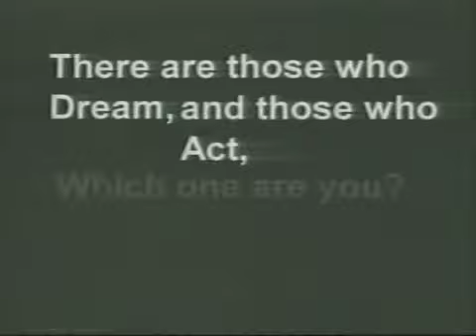Collector Cars TV Show 2 10 2010 part 2